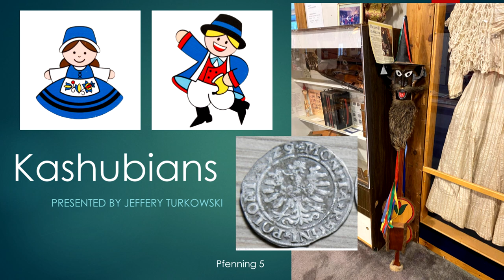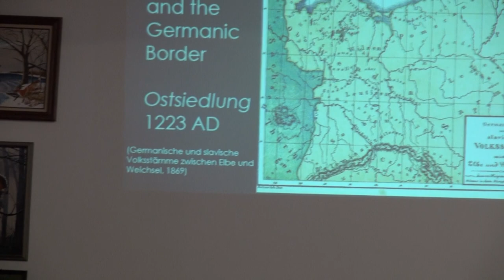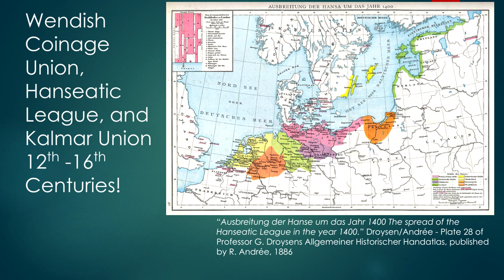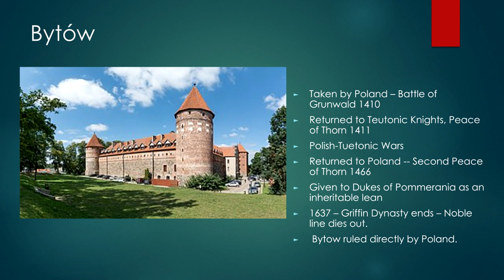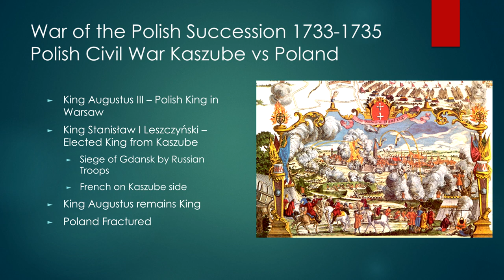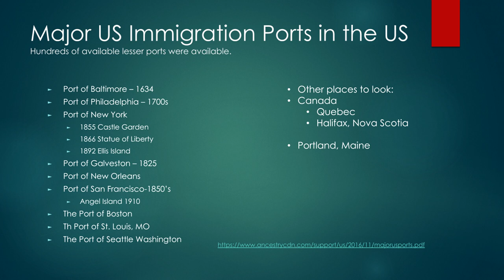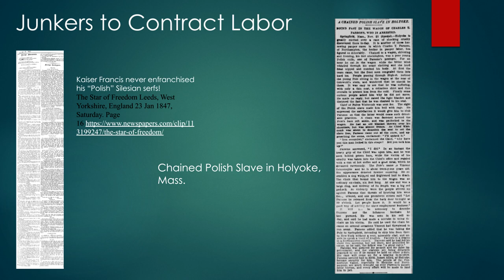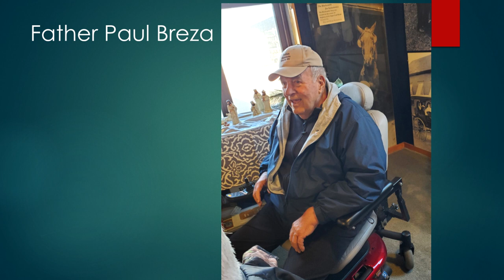Kashubian Unity Day 2023/Dzéń Jednotë Kaszëbów 2023 - Polish Cultural Institute & Museum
Kashubian Unity Day 2023/Dzéń Jednotë Kaszëbów 2023 presentation by Jeff Turkowski of the Polish Cultural Institute & Museum of Winona, Minnesota, USA.  Closed Captions for the lecture will be made in the near future.

Timestamps:
00:00 Welcoming
00:37 What is Kashubian Unity Day
01:23 The Legend of the Kashubians
03:02 Kashubian Debate
04:50 The West Slavic Languages
06:09 The Polish Question and the Prussian Junker
12:00 Griffin Dynasty
12:49 Wendish Coinage Union
14:23 Hanseatic League
15:38 Prussia and Pomerania
20:32 Protestant Reformation and Decline of Pomerania
25:18 Multiple Wars
28:00 Partitions of Poland
30:14 Immigration
40:13 Contract Laboring
44:44 Peter Kiolbassa
46:26 St. Stanislaus Kostka of Chicago
46:52 Father Paul Breza